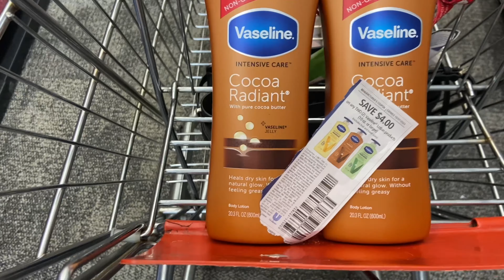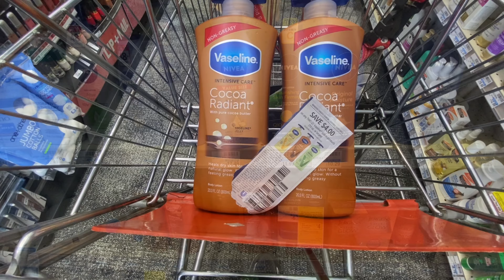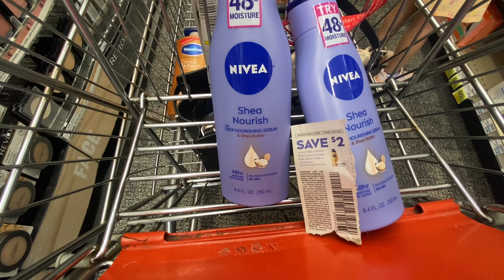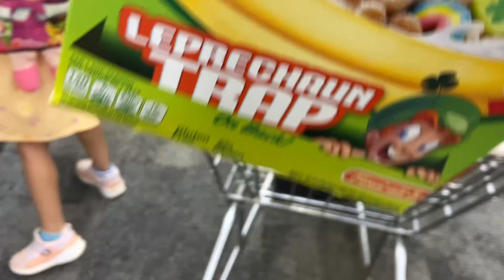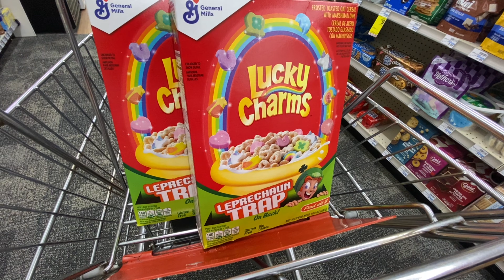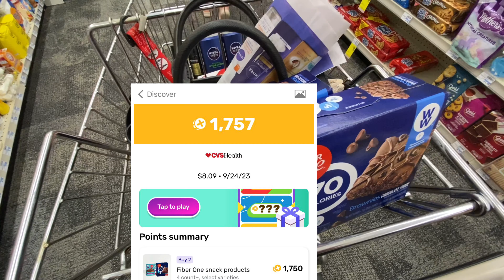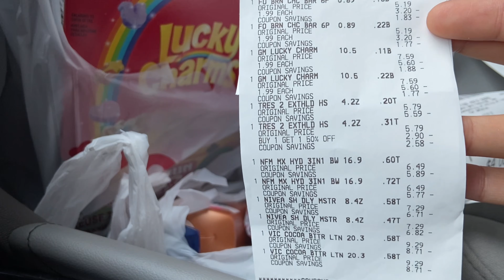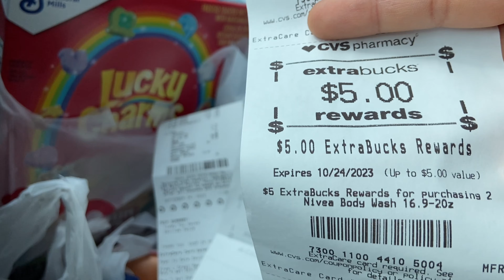$10 off $60 With Glitches Included At CVS | 9/24-9/30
GDRIJXT
or